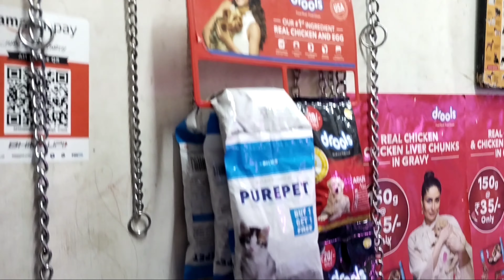PetShop in Siliguri, Siliguri Pet shop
Siliguri pet shop
Siliguri pet market
Siliguri pet shop phone number
Siliguri dog shop
Siliguri bird shop
Siliguri bird market
 dog kennel
siliguri dog farm
Labrador siliguri
Siliguri petshop
petdog siliguri
dog Siliguri
Biggest dog show in west Bengal
siliguri town
siliguri dogshow
west bengal dog show
North bengal dog show
Dear Doggies
import line German Shepherd in siliguri
German Shepherd in siliguri
golden retriever in Siliguri
grate dane in Siliguri
panda coat German Shepherd
Chihuahua in siliguri
pomirenion in siliguri
Rottweiler in siliguri
labredor in siliguri
Siberian husky Siliguri
Dalmatian in siliguri
french Mastiff Siliguri
boxer siliguri
Doberman Siliguri

Use mobile camera..vivo
 Using for editing video.. kinemaster app

Using a non copyright background music

Location ..kanchanjangha stadium ,siliguri ,west bengal..